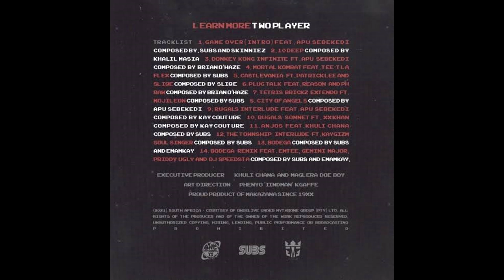Maglera Doe Boy - 2Player (The Digital Score) [Full Mixtape]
South African rapper, Maglera Doe Boy dishes out a mixtape titled ”2Player (The Digital Score)”. The album houses fourteen (14) tracks and boosts of features from PatrickLee, Sliqe, Reason, PH Raw X, Khuli Chana, Emtee, Gemini Major, Priddy Ugly, DJ Speedsta, and others.

Tracklist: Maglera Doe Boy - 2 Player (The Digital Score) [Full Mixtape]
1. 00:00 - Game Over (Intro) (feat. Apu Sebekedi)
2. 02:55 - 10 Deep
3. 06:08 - Donkey Kong Infinite (feat. Apu Sebekedi)
4. 09:45 - Mortal Kombat (feat. Tee-Tla Flex)
5. 14:46 - Castlevania (feat. Patrickxxlee & Sliqe)
6. 18:27 - Plug Talk (feat. Reason & PH Raw)
7. 21:45 - Tetris Brickz Extendo (feat. Mojileon)
8. 26:53 - City of Angels
9. 30:23 - Rugals Interlude (feat. Apu Sebekedi)
10. 32:35 - Rugals Sonnet (feat. Xxkhan)
11. 36:40 - Anjos (feat. Khuli Chana)
12. 41:33 - The Township Interlude (feat. Kaygizm Soul Singer)
13. 45:47 - Bodega
14. 50:37 - Bodega Remix (feat. Emtee, Gemini Major. Priddy Ugly & DJ Speedsta)

Be sure to support more videos like this from us!